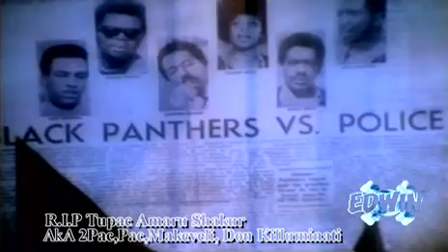2Pac - Dear Mama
2Pac
Dear Mama
Me Against The World